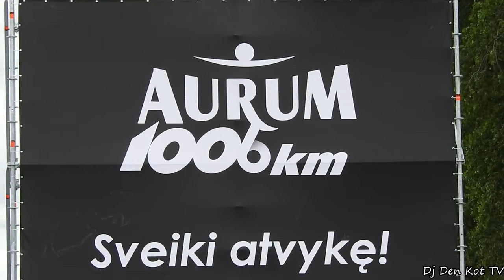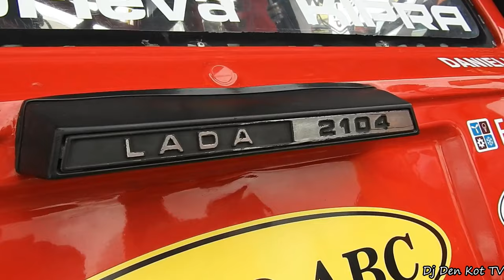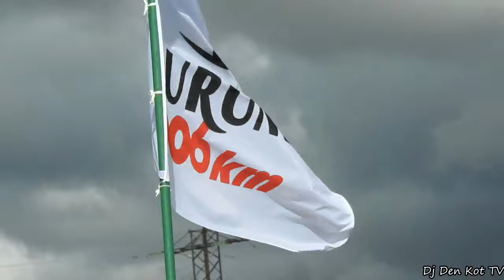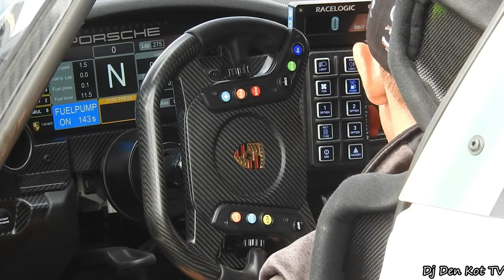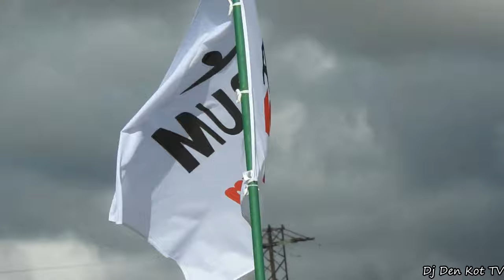Aurum 1006 km 2023 (Day 1) Cars registracion